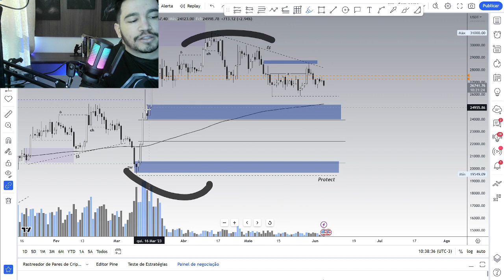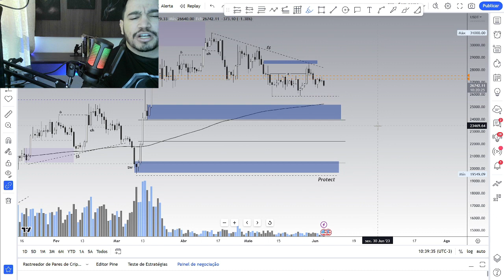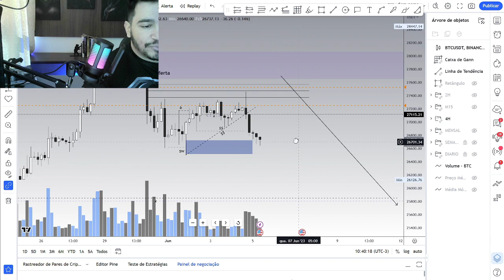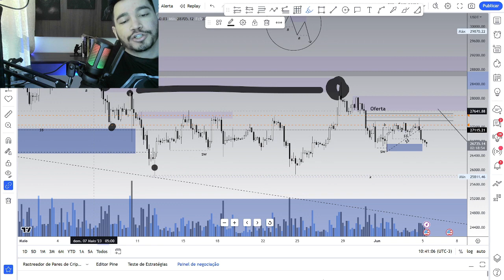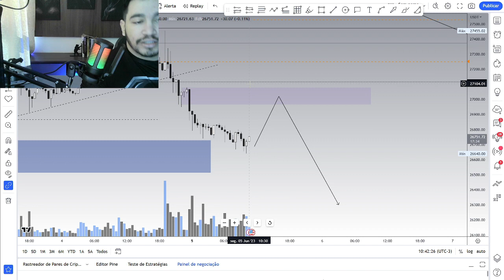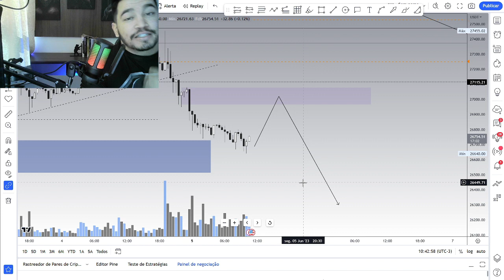BTC - ANÁLISE DO BITCOIN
🟢 CURSO COMPLETO SMC - SMART TRADER

💎 Quer aprender a realizar trades com risco/retorno de 1:10 com a minha metodologia inteligente?

Objetivo principal do projeto:

Meu foco desde o início foi de desenvolver algo diferente para vocês. Não queria ser só mais um. Pensei cada aula desse treinamento para que qualquer pessoa, mesmo quem está começando do zero e nunca realizou nenhum trade, possa começar do jeito certo e criar pelo menos 1 fonte de renda forte esse ano. Na verdade com o conhecimento que eu vou entregar, você será capaz de operar em múltiplos mercados, logo, no médio prazo criar múltiplas fontes de renda em dólar.